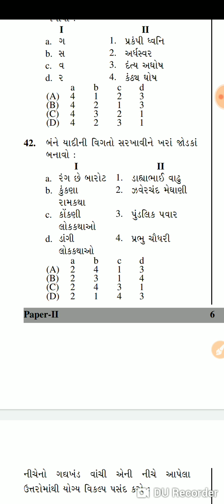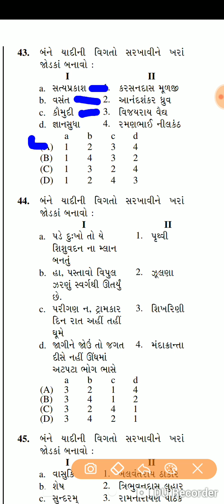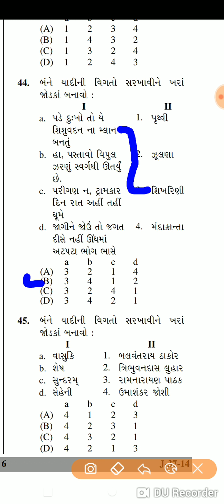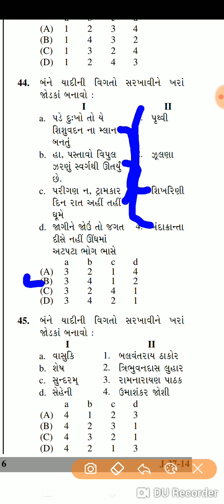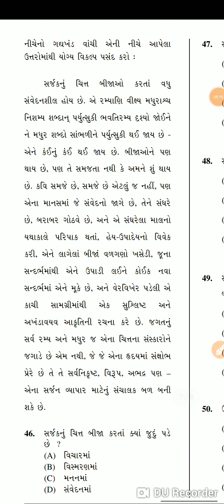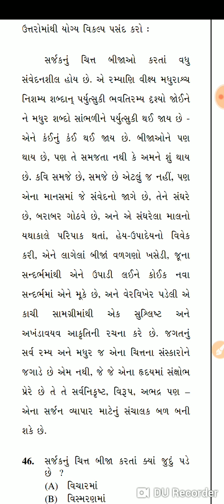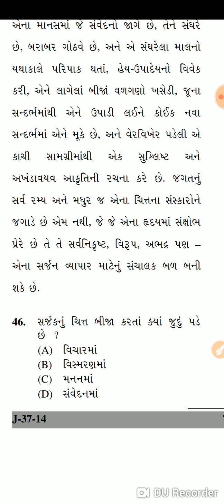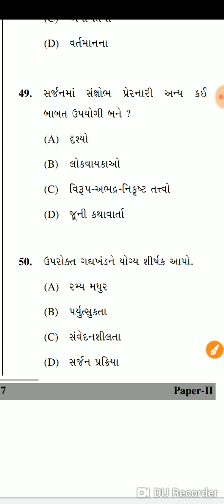Net exam Paper Solution 2014 Gujarati | Part - 4